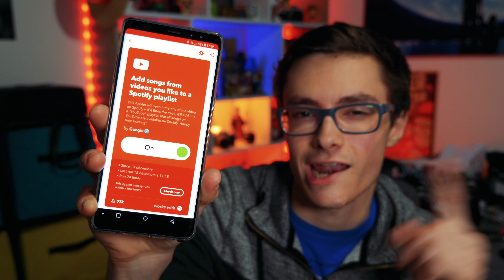Une de mes applis préférées (Android & iOS) : IFTTT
Aujourd'hui on découvre mes 3 "recettes" préférées sur IFTTT !

Il y aura une découverte d'application par jour jusqu'au 25 décembre !

● SOUTENIR MA CHAÎNE pour
- me rendre de + en + indépendant
- voir les vidéos en avance
- discuter avec moi des prochaines vidéos

📌MATÉRIEL
● Je filme avec ça
● ... et cet objectif
● ... parfois celui-la

● Micro dans mon studio
● Micro voix off
● Micro cravate
● Micro vlog